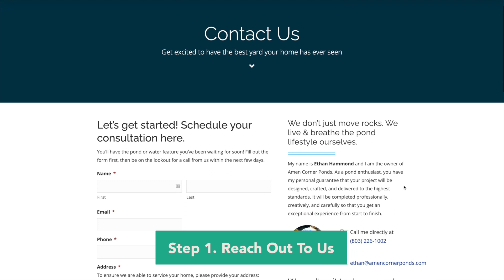Our Process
Find out what it’s like working with Amen Corner Ponds.

We have a process in place to make sure each of our clients receive a experience like none other.

This process is why we are able to consistently have clients trusting us with creating their dream space and receive so many 5 star reviews.